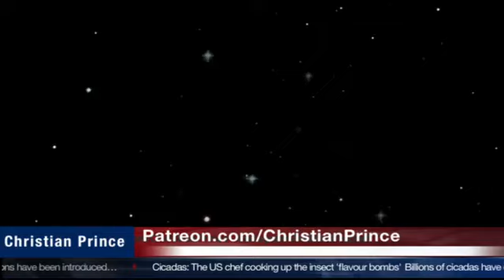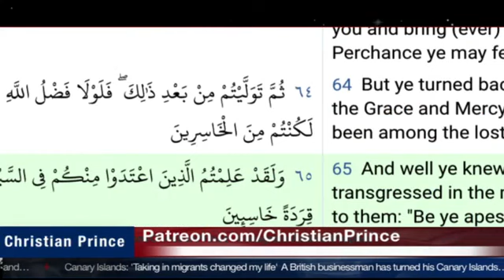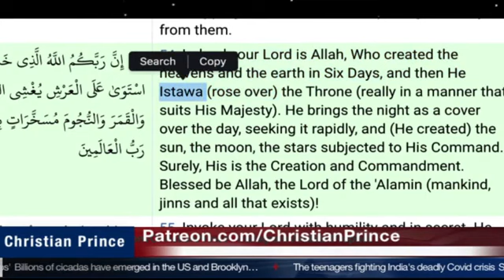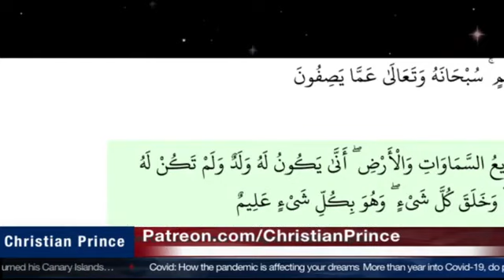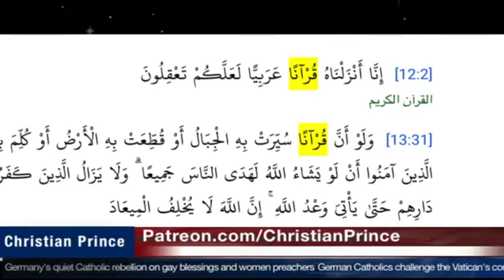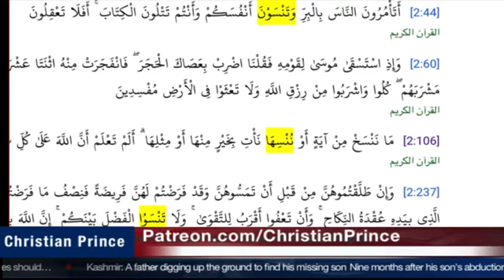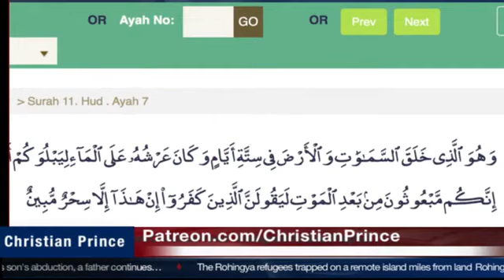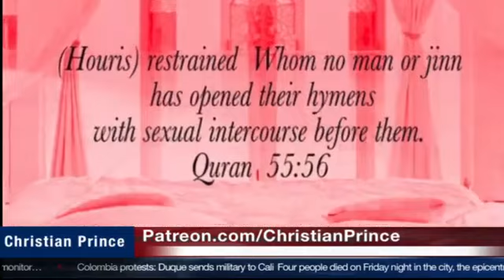CHRISTIAN PRINCE: Chinese Uztad Lim Soon Jooi Refuted Christian Prince.